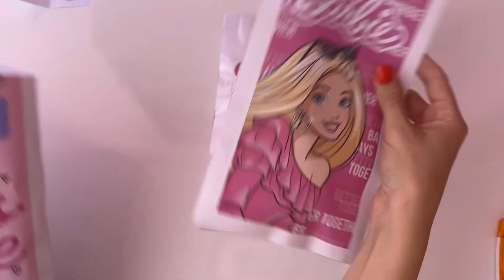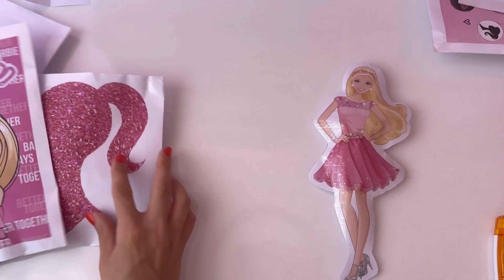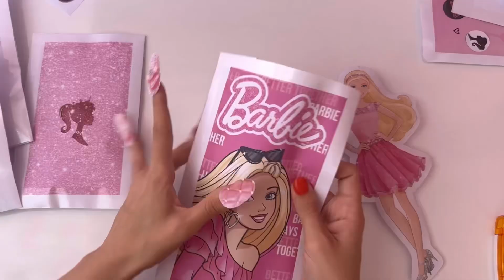Barbie Blind Bag 🎀🌸💕 Asmr / Blind Bag / Barbie Girl